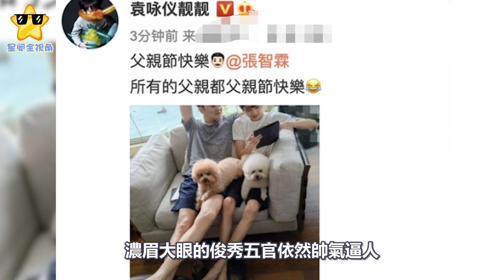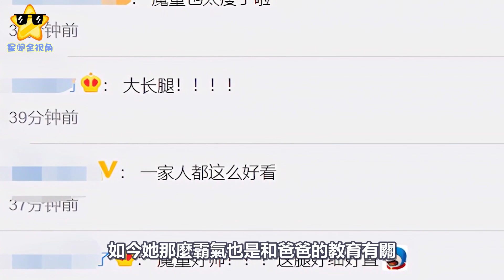袁詠儀14歲兒子近照，混血感十足帥過爸，長腿纖瘦只有爸爸一半粗#袁詠儀#張智霖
袁詠儀14歲兒子近照，混血感十足帥過爸，長腿纖瘦只有爸爸一半粗